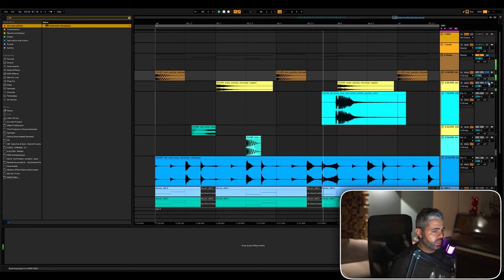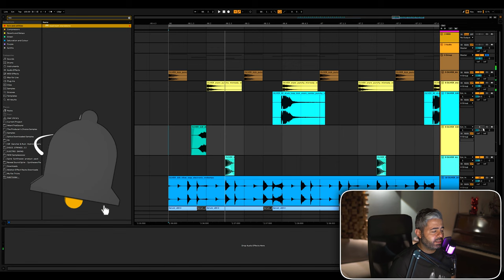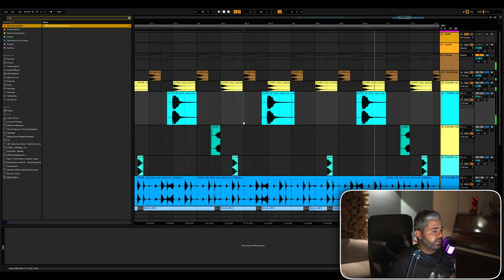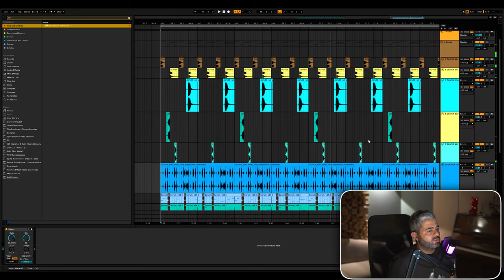حلقة 12 للمبتدئين عن التوزيع الموسيقي From Zero To Hero #12 Drum Programming 4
In This Episode, I am explaining how to make drum patterns from scratch part 4